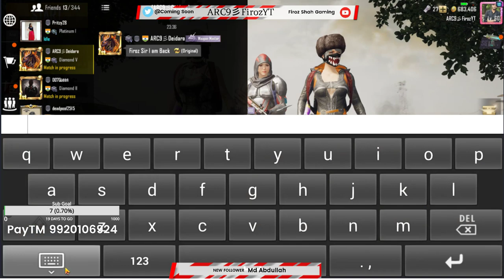🔴 LIVE STREAM - PUBG Mobile | Season 6 Rush Karo Ya Maro With ARC9彡Clan!! | Firoz Shah Gaming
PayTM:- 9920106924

Go to: coming soon

1. No profanity pleas
2. Please do not type in all caps or use excessive emojis.
3. Please be respectful to everyone in the chat.
4. Please do not yell at the Nightbot, OR MODS. Doing so will result in timeouts.
5. Please no politics or religion.
6. No hate speech (racism, homophobia, etc)

➤PC Specs:-
Motherboard: Gigabyte B450M-DS3H-rev-10
Ram: Corsair 16GB DDR4 2400MHz ( 1x 16GB )
Graphic Card: Zotac GeForce GTX 1050 Ti OC Edition 4GB PCI Express Graphics Card
Processor: AMD Ryzen 5 3.9GHz Socket AM4 Processor
Cooler: AMD Ryzen Stock Cooler
SSD: Gigabyte Internal SSD 120GB
HDD: 1 TB - WD BLACK
PSU: Corsair VS450 450-Watt Power Supply
Monitors: LG 25 inch 21:9 Ultrawide Gaming Monitor - Full HD, IPS Panel with, HDMI, Audio Out, Heaphone Ports - 25UM58 (Black)
Cabinet: Aorus Gigabyte AC300W R2 ATX Mid-Tower PC Case(Black)
Keyboard: GIGABYTE GK-KM6150 Multimedia USB Keyboard Mouse Set by Computer Tap
Mouse: GIGABYTE GK-KM6150 Multimedia USB Keyboard Mouse Set by Computer Tap
Mousepad: Normal
Mic: NA
Web: NA
UPS: NA
Headphones: Circle Concerto 201 Multimedia Headphones with mic